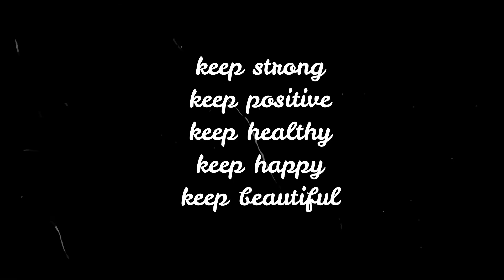HAUL TAS FOSSIL RACHEL SATCHEL ala WIDHA